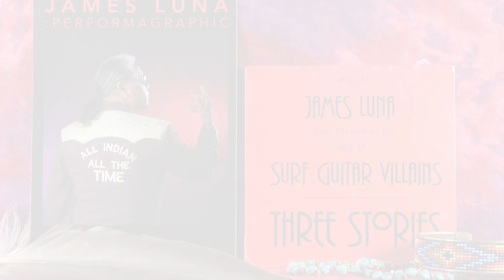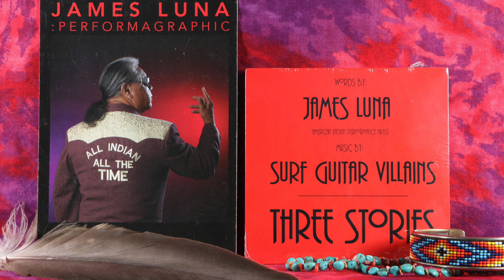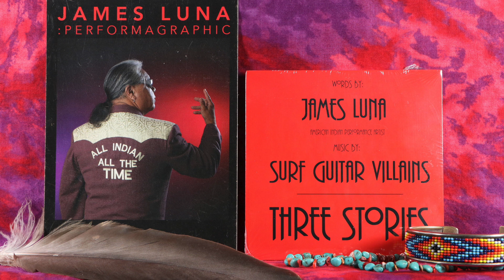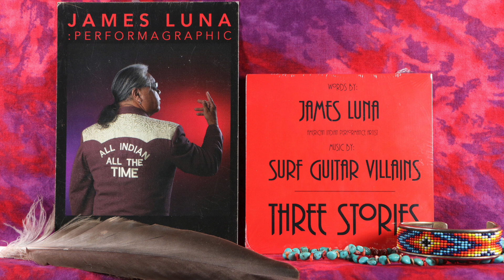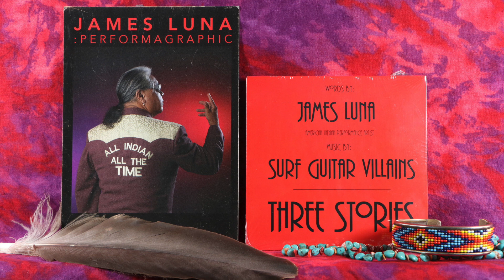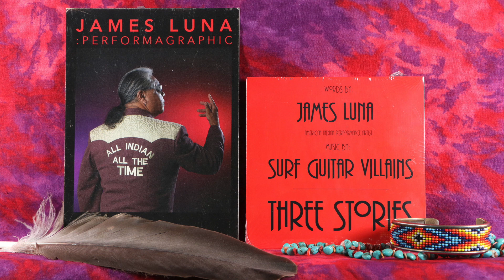James Luna and the Surf Guitar Villains - Three Stories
1. Tap It Down 0:00
2. You Bet 18:43
3. We Got It All Right Here 30:56

Stories (copyright) 2011 by James Luna
Music (copyright) by Surf Guitar Villains

See Soundworks - Chandler, Arizona
Mixed and Mastered at Spudly Sound

James Luna - spoken word
Bobby Prechtl - drums and percussion
Paul Aguilar - bass
Paul Baker - fiddle
Bill Swartwood - guitar, harmonica and mandolin
mixed and mastered - Jarrod Zaremba & Bill Swartwood

James Luna (February 9, 1950 – March 4, 2018) was a Puyukitchum, Ipai, and Mexican-American performance artist, photographer and multimedia installation artist.His work is best known for challenging the ways in which conventional museum exhibitions depict Native Americans.

Postcard: James Luna, All Indian All the Time (detail), 2006. Photo: William Gullett